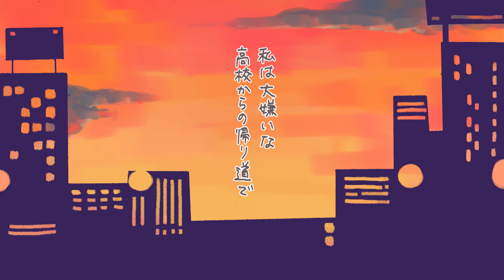In Our Bed（MV）／ザ・ナイトフライヤー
”ただ一切は過ぎてゆきます／わたしの内外お構いなしに”
Words : Koike Yuko
Arrangement : Sagawa Tomoyuki

Koike Yuko : Vocal, Background Vocals
Soda Takeo : Electric Guitar
Sagawa Tomoyuki : Electric Bass, Background Vocals, Programming

Creative director : Koike Yuko

■The Night Flyer(ザ・ナイトフライヤー)
60’s、70’sサウンドをベースに日本語の歌詞を癒合したポップスバンド
Included…MOR,Soft Rock,AOR,City Pops,French Pops,British Rock
Carpenters,The Beatles,Simon&Garfunkel,Eagles,Procol Harum
Roger Nichols